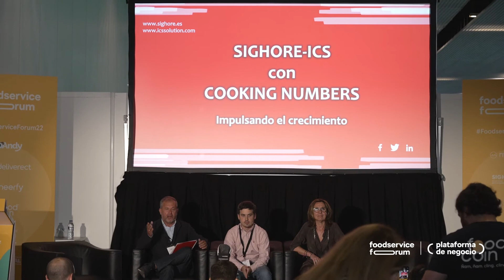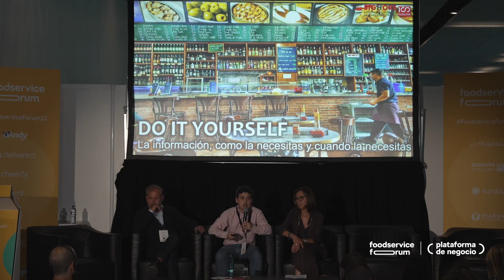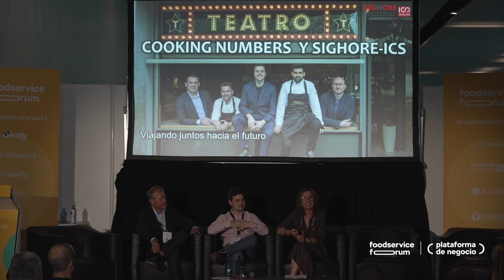¿Actualizarse o fracasar? La digitalización, una evolución de la cultura organizativa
Ponencia: «¿Actualizarse o fracasar? La digitalización, una evolución de la cultura organizativa». Con la participación de:

- María José Morera, directora de Cooking Numbers.
- Luis Juárez, director de desarrollo de negocio de Sighore-ICS.
- Presenta: Jorge C. Juárez, CEO y fundador de Sighore-ICS.